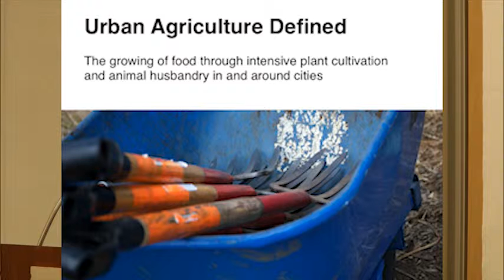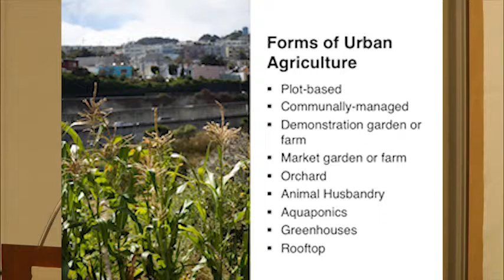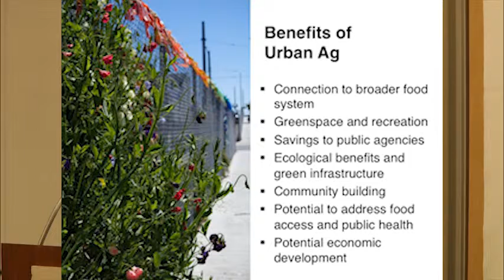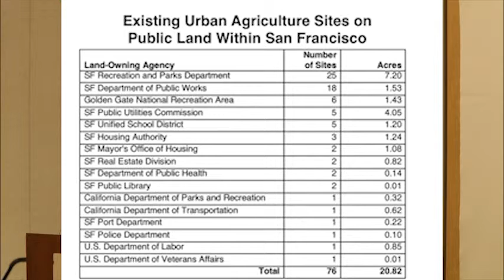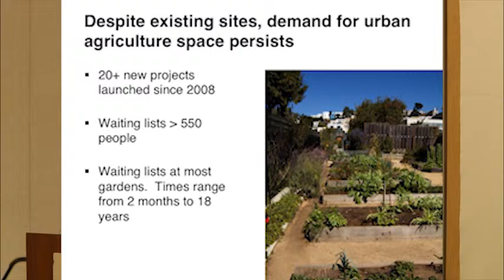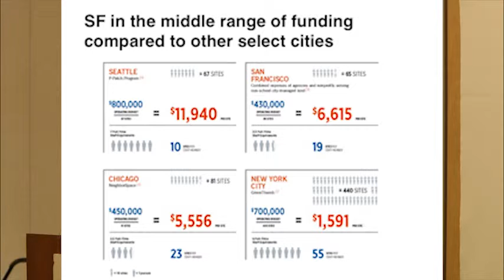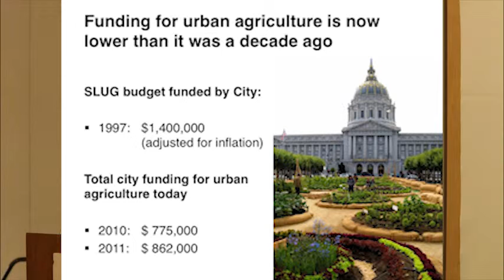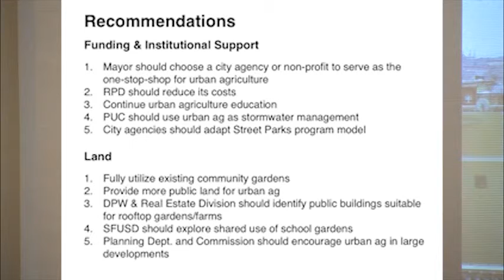ASLA-NCC Urban Agriculture Lecture Eli Zigas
Eli Zigas manages SPUR's Food Systems and Urban Agriculture Program which seeks to catalyze the development of urban agriculture, regional foodshed planning, and a vibrant, accessible food system in San Francisco. He was the author of SPUR's recently released report, Public Harvest, that examined the use of public land and funding for urban agriculture in San Francisco and recommended ways the city could better capture the benefits of city gardening and farming